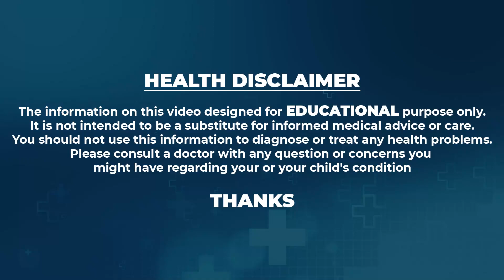Benefits Of Bhumi Amla In Hindi || Jadibuti In Hindi || Anjaneya Raju